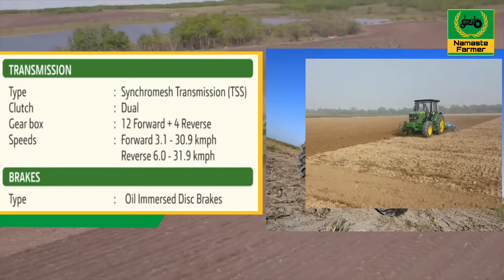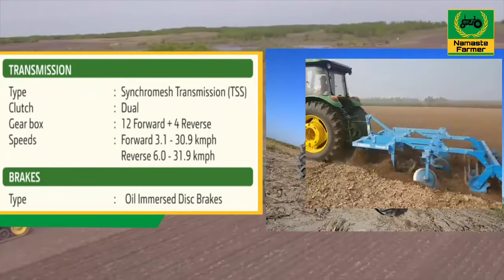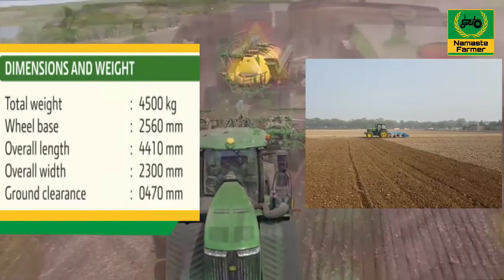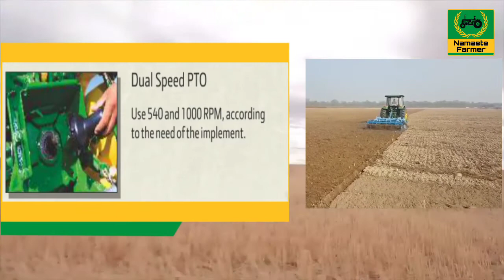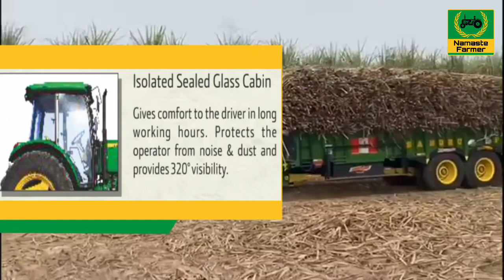John Deere 6120B Tractor India Specifications, Price 2021 | India's Biggest John Deere Tractor Model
John Deere tractors price in india
John Deere Tractor Specifications
John Deere tractor Details in hindi 2021